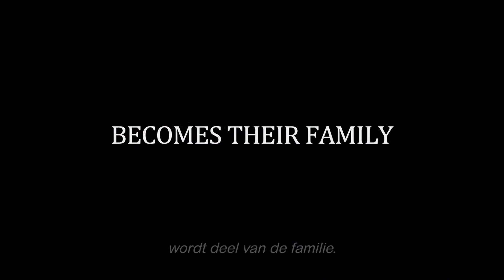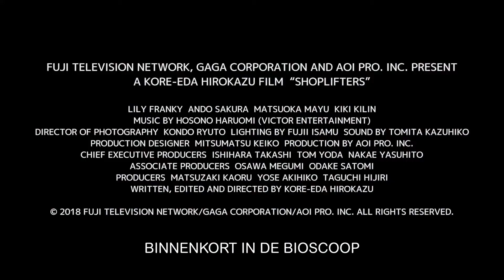SHOPLIFTERS | Official Trailer | CineMember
Winnaar Gouden Palm in Cannes! Een onverwachte gebeurtenis brengt heel veel teweeg in een gezellige en gelukkige winkeldiefstal-familie.

Eerste twee weken gratis!

Over CineMember:
CineMember maakt van je thuis een filmhuis. Meer dan 1500 kwaliteitsfilms kun je onbeperkt streamen vanaf €7,95 per maand.